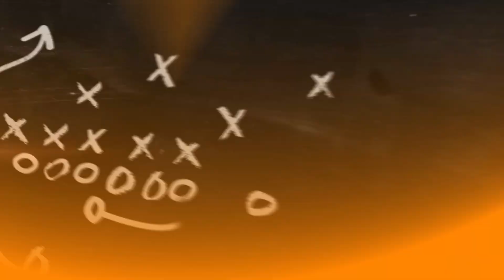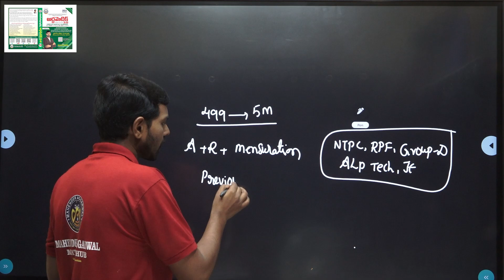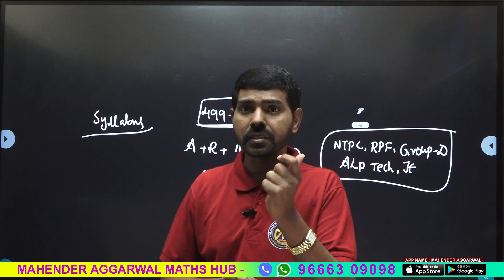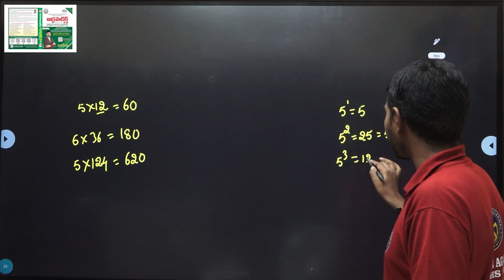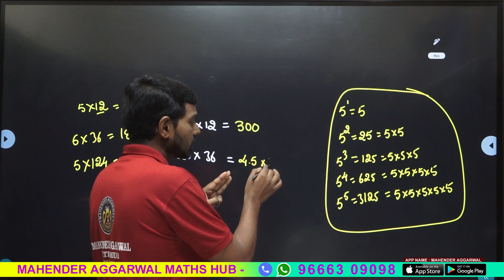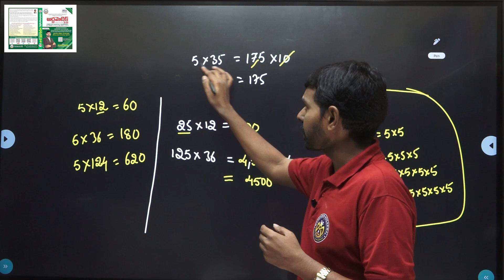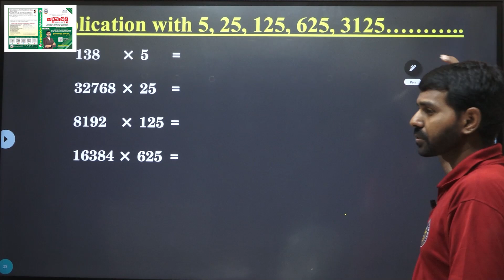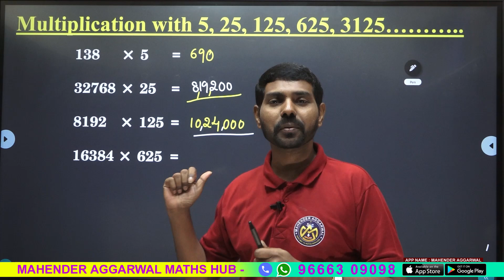32768 × 258192. × 12516384. × 625 పెన్ను లేకుండా ఆన్సర్.??